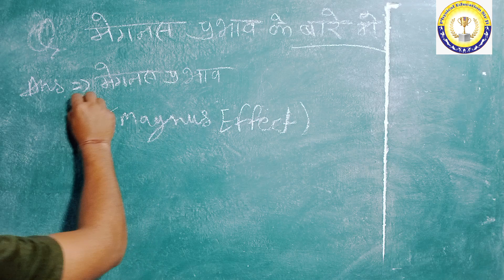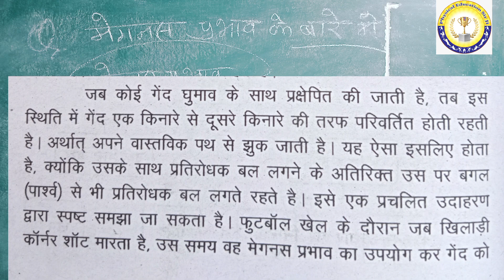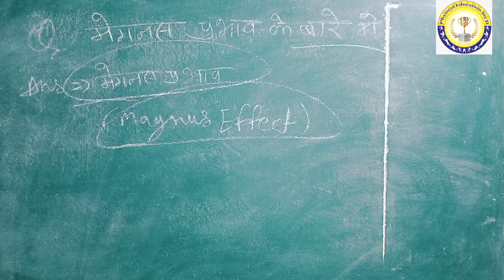मेगनस प्रभाव के बारे में जानकारी हिंदी में जानिए